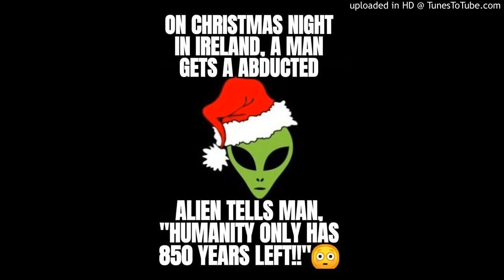ALIEN TELLS MAN, "HUMANITY ONLY HAS 850 YEARS LEFT!!!"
Back in 2001, Gerry was abducted after he left a bar on Christmas Night and saw 40 OTHER MEN STACKED SHOULDER TO SHOULDER on an ALIEN SHIP!! He was told many things, one of which was HUMANITY ONLY HAS 850 YEARS LEFT!! HEAR WHAT ELSE HE WAS TOLD!! LISTEN IN!!